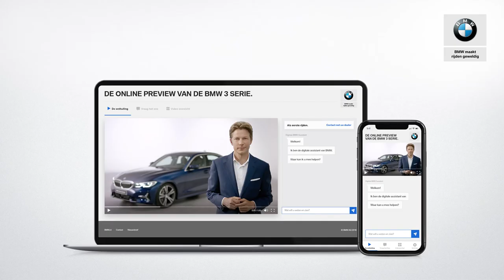BMW 3 Serie (G20) - Voorstoelen - BMW.nl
De voorstoelen zijn BMW Sportstoelen die optioneel elektrisch te bedienen en comfortabel in te stellen zijn voor vrijwel elke lengte. Daarnaast kunt u met deze sportstoelen kiezen voor extra ondersteuning van de bovenbenen. Tevens hebben de sportstoelen extra zijdelinkse steun welke aan te passen is aan uw voorkeur. Op deze manier kunt u altijd een fijne zitpositie vinden om te gaan genieten van uw rijplezier.